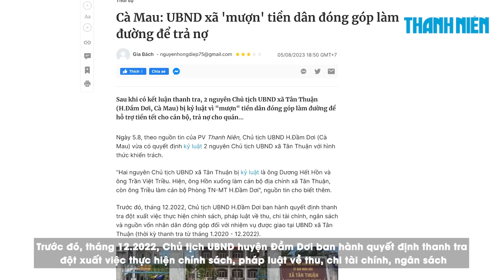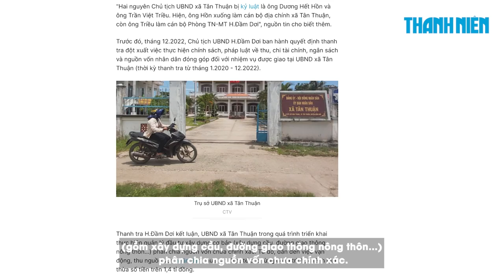Chủ tịch xã ở Cà Mau “mượn” tiền dân đóng góp làm đường để trả nợ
Sau khi có kết luận thanh tra, 2 nguyên Chủ tịch UBND xã Tân Thuận (huyện Đầm Dơi, tỉnh Cà Mau) bị kỷ luật vì "mượn" tiền dân đóng góp làm đường để hỗ trợ tiền tết cho cán bộ, trả nợ cho quán...

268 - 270 Nguyễn Đình Chiểu, Phường Võ Thị Sáu, Q.3, TP HCM